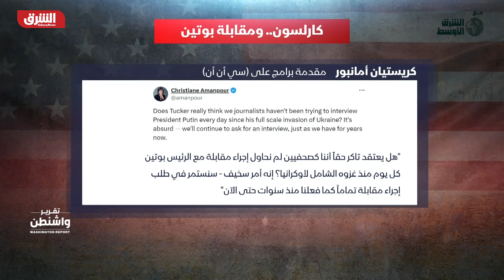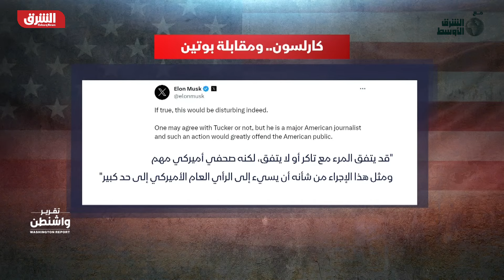أوكرانيا والناتو بين توعد ترمب وتهكم كارلسون - تقرير واشنطن مع رنا أبتر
هل ستؤدي مواقف ترمب إلى إطلاق رصاصة الرحمة على الدعم الأميركي لأوكرانيا؟ وهل تجر معها العلاقة التاريخية مع الناتو؟ إلى أي مدى أثرت مقابلة تاكر كارلسون على آراء الأميركيين بشأن أوكرانيا؟ وهل كانت مهمته صحافية أم ترويجية؟

00:00:00 البداية
00:01:26 مستقبل المساعدات الأميركية لأوكرانيا
00:15:53 ترمب بمواجهة الناتو
00:32:01 بوتين ومناورة كارلسون

تقرير واشنطن مع رنا أبتر
برنامج حوار أسبوعي يمتد على مدى ساعة تلفزيونية، تقدمه رنا أبتر حيث تستضيف فيه سياسيين وباحثين وأكاديميين وصحافيين لتبحث ملفات راهنة من داخل مراكز صنع القرار في مؤسسات الدولة كالبيت الأبيض والكونغرس ووزارة الخارجية والخزانة الأميركية والبنتاغون، بالإضافة إلى مجموعات الضغط الناشطة في العاصمة الأميركية.